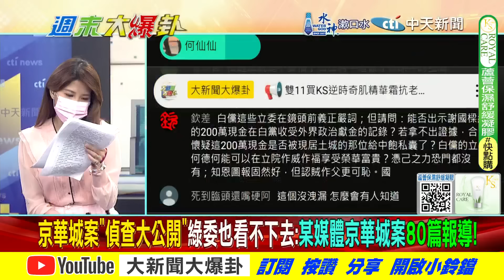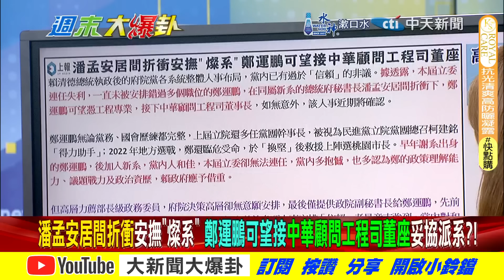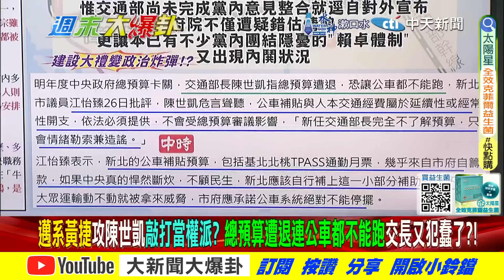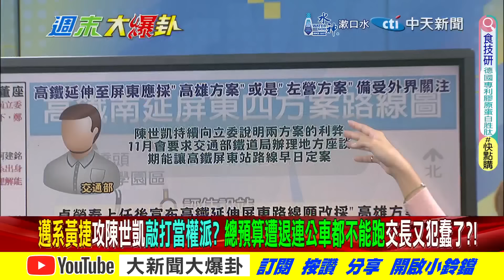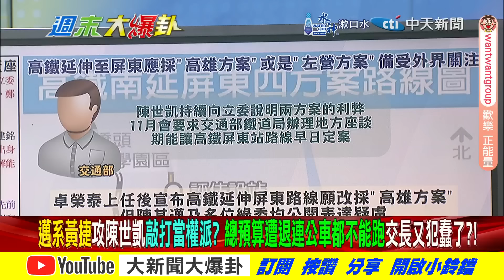【週末大爆卦 下】大陸鵬要官賴丟閒差羞辱他? 陳世凱耍笨綠也忍不住轟他! 完整版 20241026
《精彩回顧》
【大新聞大爆卦】吳子嘉爆藍白合成功了!綠這會期完蛋了!陳鳳馨曝柯P政治獻金炸鍋了!謝寒冰嗆大法官寧願當狗藍白就來打狗!謝龍介做這事要輾壓綠了!20241025 @大新聞大爆卦HotNewsTalk
【大新聞大爆卦】郭正亮爆綠北北基桃將被藍全殲!蘇巧慧挑刺韓國瑜懶的理她!謝龍介爆綠大咖涉多起弊案要跑了!游淑慧曝王世堅蔡易餘為選罷法大吵有內幕?20241024 ‪@大新聞大爆卦HotNewsTalk‬
【大新聞大爆卦】獨!韓國瑜.盧秀燕.郭正亮成賴清德夢魘了?藍鷹.原民群聚立院要跟青鳥輸贏了!愛吃免錢飯的行政院長縮了!黃捷吳怡農狂轟賴愛將造反了?20241023‪@大新聞大爆卦HotNewsTalk‬
【大新聞大爆卦】獨!韓國瑜搶下386萬綠票人氣再飆!賴滿意不滿意打平了藍軍機會!吳思瑤有臉羅智強政治癡漢沒照鏡子?柯要延押了!柯妹.陳智菡卻忙著打蔡壁如? 20241022 ‪@中天電視CtiTv‬
【大新聞大爆卦】韓國瑜壓制綠撐不住了?卓榮泰點菜說要閃了?郭正亮爆這招羞辱綠!游盈隆曝綠重挫藍起飛?賴清德不挺大罷免怕了?柯文哲冷錢包抓到了?20241021‪@大新聞大爆卦HotNewsTalk‬

大新聞大爆卦 周一至周五14:00-16:00
週末大爆卦 周六、周日14:00-16:00